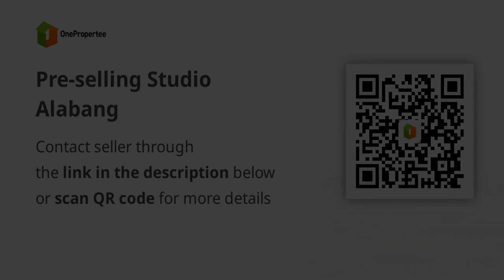Pre-selling Studio Alabang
Condominium/Apartment Type: Residential Condominium
Number of Bedrooms: 1
Number of Bathrooms: 1
Unit Size in sqm: 29 sqm.